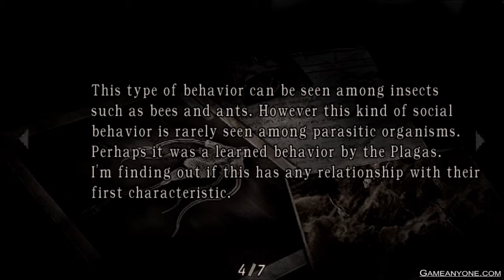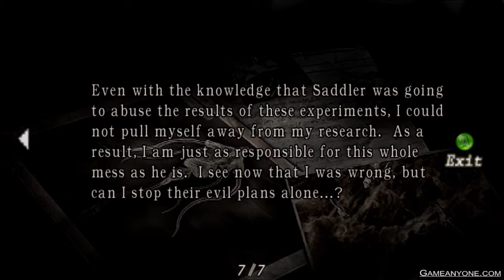Resident Evil 4 Playthrough PC part 38: QTE Krauser Edition